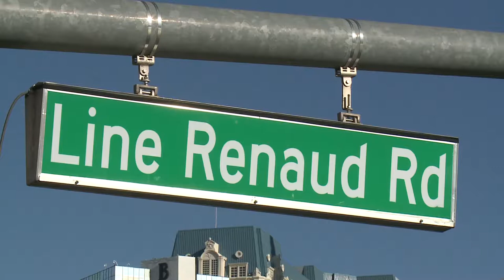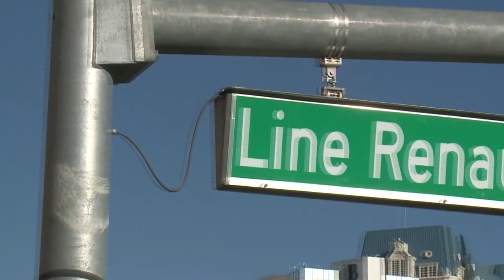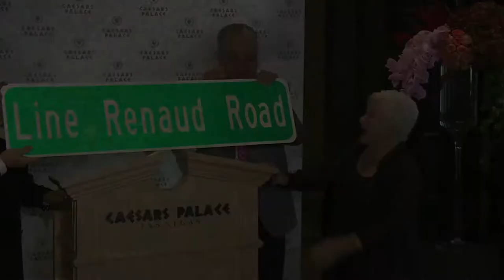Line Renaud Road Established at Caesars Palace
French icon Line Renaud was honored with a street being named for her off Flamingo Road at Caesars Palace in recognition of her extraordinary accomplishments in entertainment, performing arts and AIDS activism in France and the United States. Clark County Commission Chairman Steve Sisolak took part in the event, presenting a proclamation declaring it Line Renaud Day on the Las Vegas Strip and throughout Greater Las Vegas and Clark County. Renaud boasts a versatile career as a recording artist, performer and actress that has spanned seven decades. Throughout the years, Line has received numerous awards and accolades for her music and acting, as well as a star on the Walk of Stars in Las Vegas and Palm Springs. Line’s career-long contributions to the Las Vegas Strip include assisting the founders of Caesars Palace with designing the iconic resort before it opened in 1966, starring in a beloved revue show at the Dunes in the 1960s, and contributing to the creation of a second Las Vegas property known as Paris Las Vegas and its iconic Eiffel Tower replica in the late 1990s.